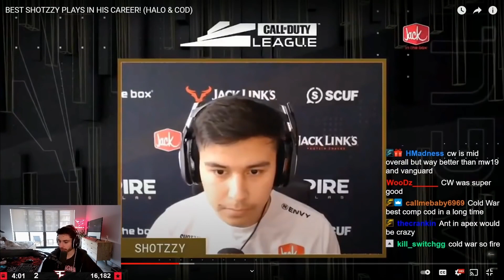Pros Talk Shotzzy (Call of Duty + Halo) Ft. Scump, Formal, Zooma and more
In this video, Call of Duty and Halo Professional Esports Players react to gameplay from Anthony "Shotzzy" Cuevas-Castro, a multi FPS game proffesional who currently plays for Optic Texas in the Call of Duty League.

Shotzzy has demanded the attention of fans and players from around the world with his incredible command of the movement system in FPS games like Halo and Call of Duty.

OpTic Scump, OpTic Zinni,  FaZe Zomma and more share their take on Call of Duty and Halo professional player Shotzzy.

Watch TJHaly get TROLLED at 03:10

All Content Used in this Video Belongs to Its Original Creators.

Watch Call of Duty and Halo Pro Players React to Shotzzy movement and gunplay in FPS games Halo and Call of Duty.